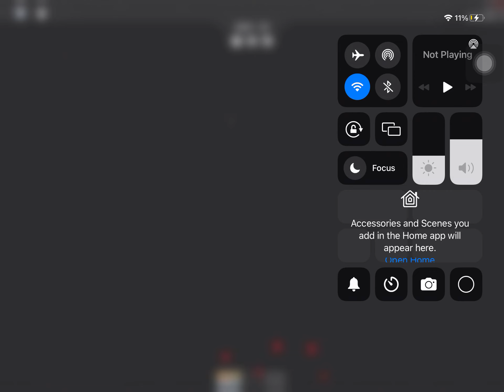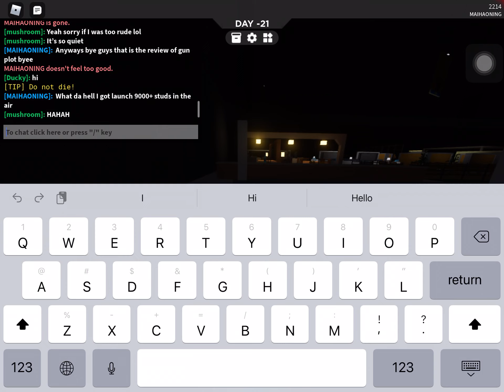Flinged 9000+ studs in the air from the new scps